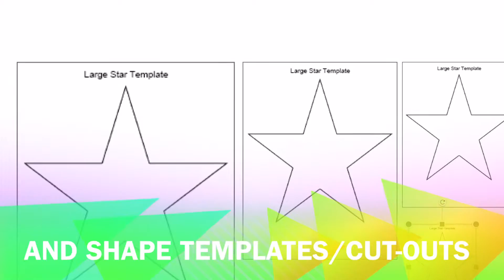Room Décor - Cereal Box Wall Art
How to add some pizzaz to a plain wall!